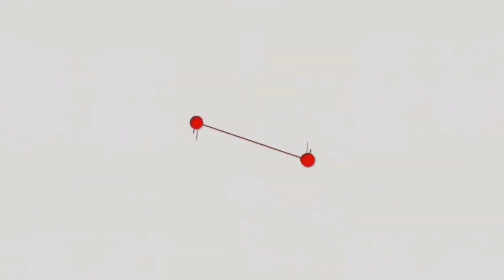दक्षिण कोरियाका राष्ट्रपतिका विशेष दूतले नेपाल भ्रमणपछि के भने ?